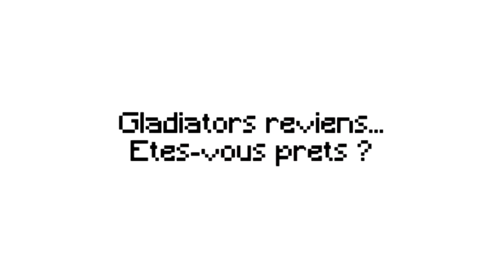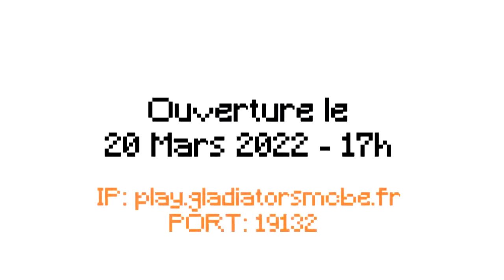TRAILER GLADIATORS D'UN SERVEUR INCROYABLE!!!!🥳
ip du serveur
IP: play.gladiatorsmcbe.fr
PORT: 19132
le serveur discord de gladiators